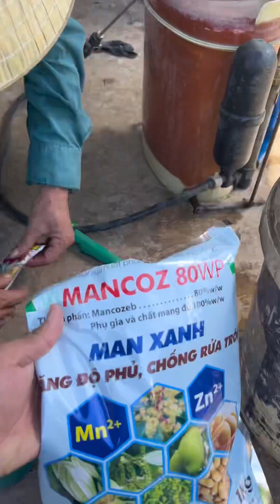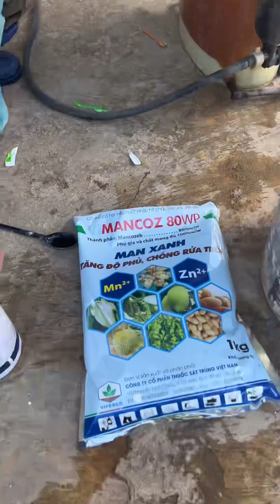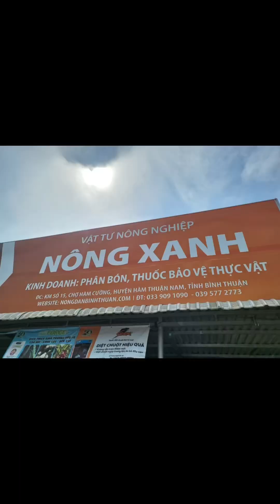Thuốc xịt thanh long - Bài thuốc xịt búp thanh long số 1 ( từ 5-7cm) - Hướng dẫn chi tiết pha và xịt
VTNN Nông xanh
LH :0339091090